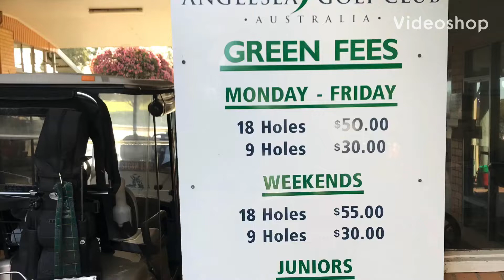Anglesea Golf Course